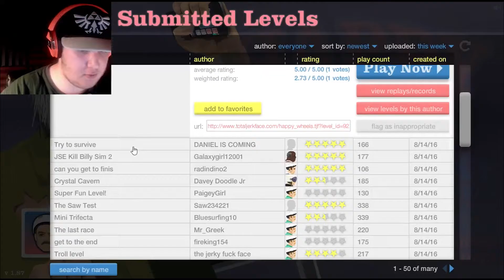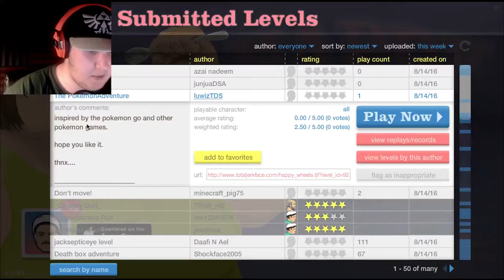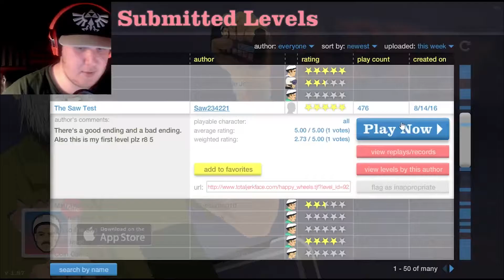Jigsaw Killed Christmas | Happy Wheels - # 1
My Outro song? Shadows of the mind by Per Killsofte